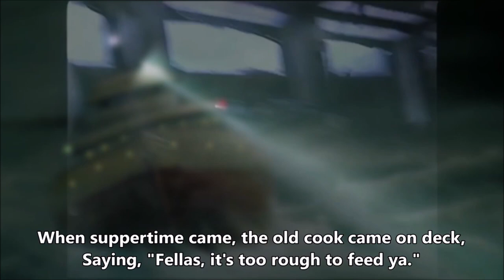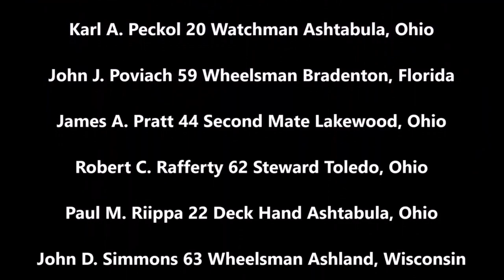(8D Audio) Wreck of the Edmund Fitzgerald - Gordon Lightfoot